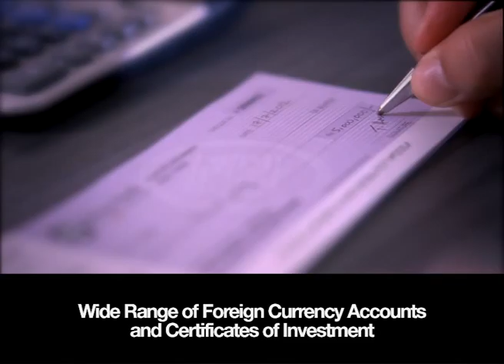TVC - Meezan Bank - Foreign Currency Account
Meezan Bank is the 7th largest bank in Pakistan and the leading Islamic bank of the country. The Bank provides a comprehensive range of Islamic banking products and services through a retail banking network of more than 550 branches supported by a countrywide network of over 500 ATMs, Visa and MasterCard Debit cards, a 24/7 Call Center, Internet Banking and Mobile Banking facility.

Meezan Bank has consistently been recognized as the Best Islamic Bank in Pakistan by numerous local and international institutions, which is a testimony of the Bank’s commitment to excellence. These institutions include Islamic Finance News - Malaysia, Global Finance magazine - New York, Asset AAA - Hong Kong, Asiamoney – Hong Kong, The Banker – United Kingdom and CFA Association - Pakistan.